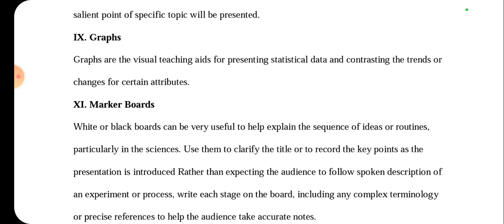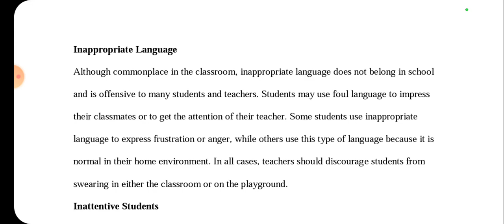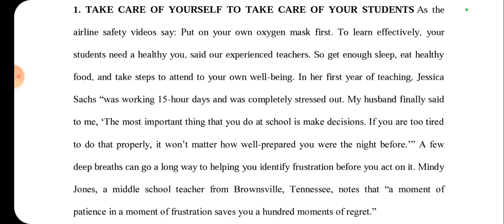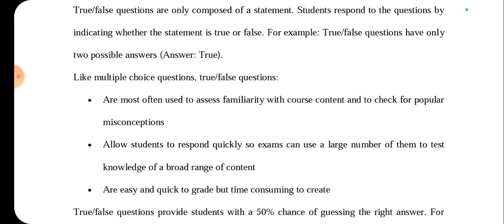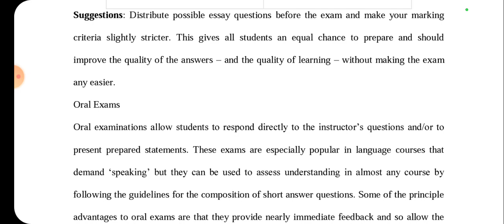AIOU Code 8623 Solved Assignment No 2 Autumn 2022 | Baloch Academy